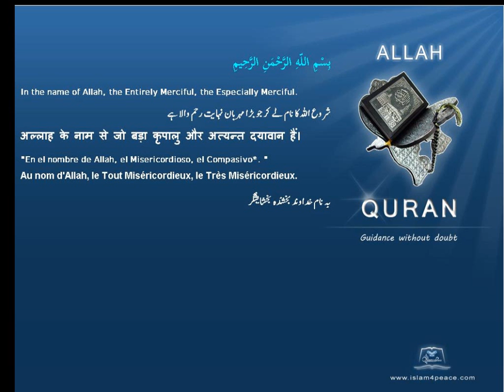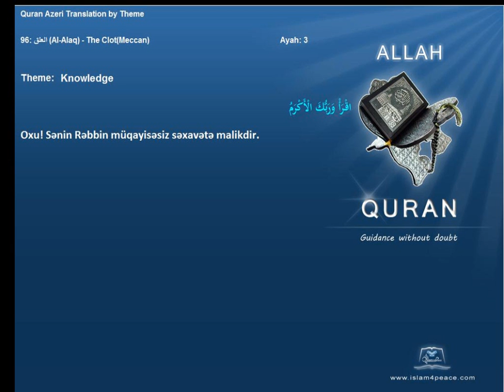Quran by Theme Azeri Knowledge Islam4Peace com